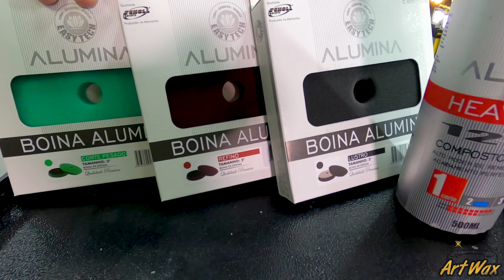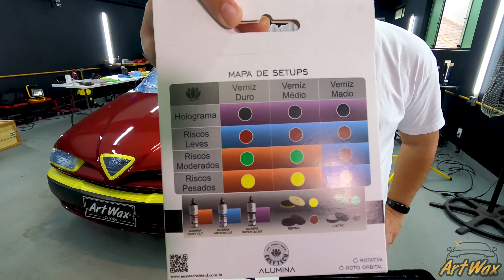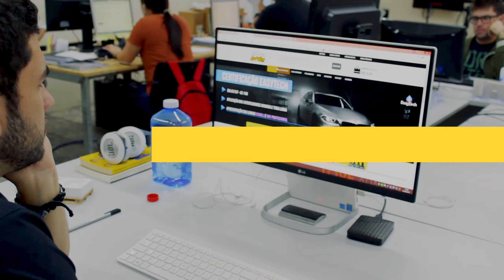POLIMENTO FÁCIL, DICAS PRECIOSAS E LINHA ALUMINA EASYTECH! (EP 9)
Episódio dedicado finalmente ao polimento da nossa Alfinha. Vamos mostrar e apresentar a linha de boinas e compostos Alumina Easytech além de te dar dicas preciosas para te ajudar na hora do polimento!!

A Artwax não presta serviço de estética automotiva, somos escola e revenda de produtos do segmento. Conheça nosso site e lojas: